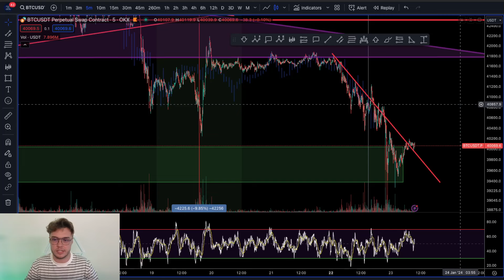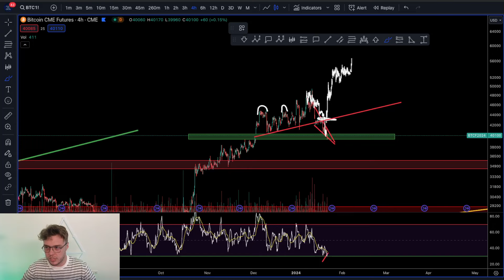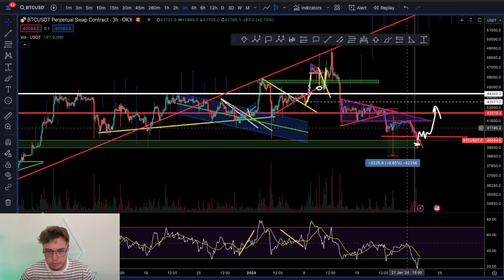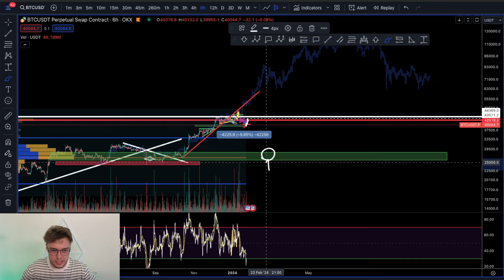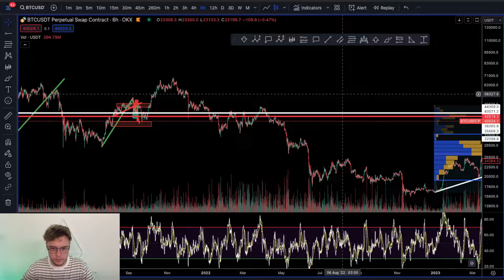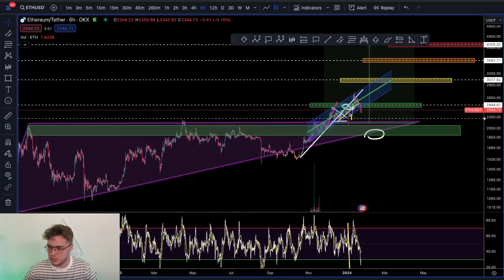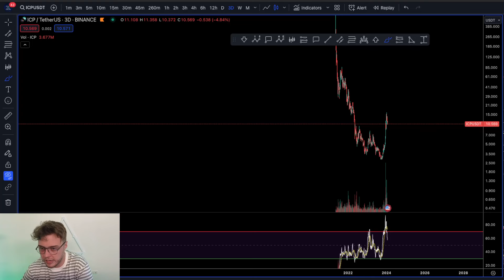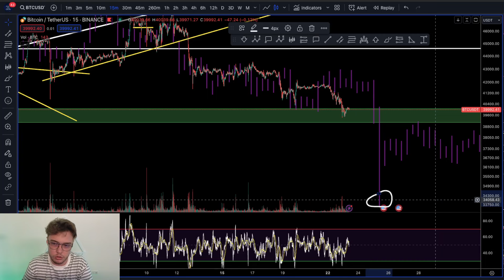Pentagon Daily от 23/01/24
Друзья! Рад выложить для Вас новый выпуск PentagonDaily, в котором показал свой актуальный план по рынку, а также продемонстрировал зону интереса для новых возможных позиций!

Последний раз, 2 недели назад, я показал взятый шорт от 48100, и сегодня я закрыл 80% его на отметке 39750. Сейчас держу остатки 20% со стопом в прибыль на отметке 40400. Именно тут проходит зона возможного возврата в трендовый канал. В случае если мы в течении ближайших суток сможем вернуться выше 40400, то буду ждать возможный ретест пробитых трендовых поддержек, на отметках 41700 и 42800. С бОльшей долей вероятности эти зоны станут отличными точками для шорта. НО, если вынос будет на импульсе, то я буду тянуть позу через пираммидинг.

В противном случае если мы не сможем закрепиться сегодня выше 39800, то нас ждут поддержки на отметках 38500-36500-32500. Моя зона интереса на март-апрель будут 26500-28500. Я считаю эту зону отличным "стартом" перед бычкой 25-26.